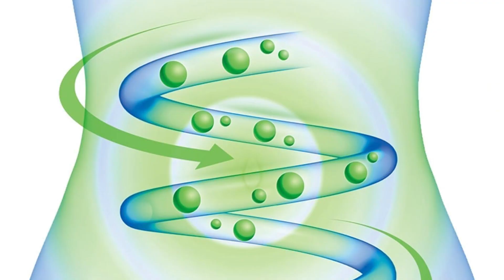Do you know ten sign of colon, intestinal pain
link
link

Description :

- Channel newsporthealth and travelsportticket is dedicated to reviews, news updates, and information on travel destinations, flight tickets, sports, and ticket prices.
- This channel provides valuable insights into travel destinations, ticket prices, and sports activities. If you're interested in exploring travel destinations, flight ticket information, and sports activities,
- The YouTube channel newsporthealth and travelsportticket could be a useful source of information for you.